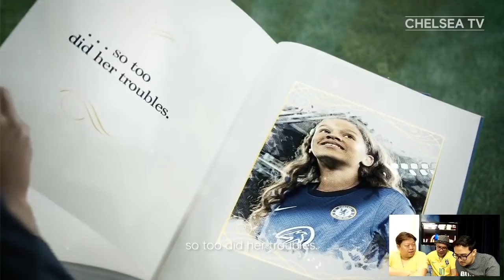ใครอยากระบายเชิญทางนี้!! พูดคุยหลังเกมบุกเเพ้เวสต์แฮม [CHELSEA D-DAY]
ใครอยากระบายเชิญทางนี้!!

✅พูดคุยหลังเกมบุกเเพ้เวสต์แฮม
✅วิเคราะห์ปัญหาเกมรับ
✅อัพเดทข่าวการเสริมกองหลัง ซูม่ากับเปเอสเช,

วันนี้ Live พูดคุยระบายอารมณ์เต็มที่ 1 ทุ่ม ทางเพจ "ปาล์ม3บาท5บาท